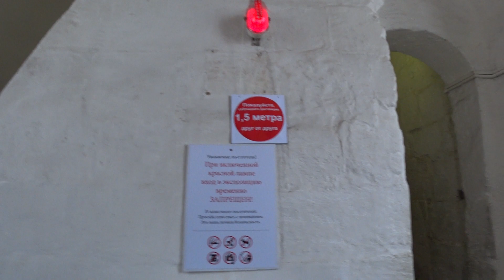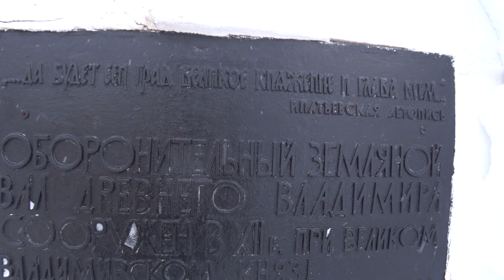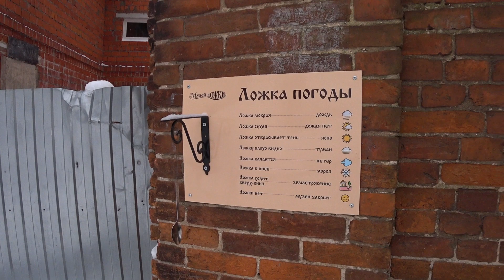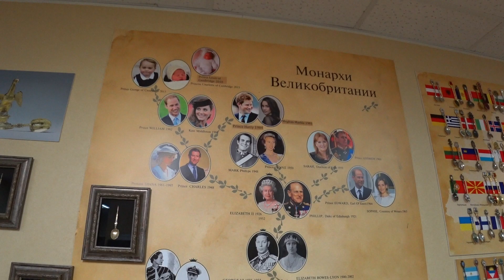ГОРОД ВЛАДИМИР. ЗОЛОТЫЕ ВОРОТА. МУЗЕЙ ЛОЖКИ. ЛОЖКИ КОРОЛЕЙ. 3 часть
Сегодня на канале "Обо всем по чуть-чуть" мы Вам покажем Золотые Ворота во Владимире, посетим музей Ложки.Покажем город Владимир со смотровой площадки. Город Владимир. Часть 3.

Сегодня на канале "Обо всем по чуть-чуть" мы заканчиваем рубрику посвященную  достопримечательностям города Владимир.
Город Владимир:
Все желающие поддержать наш канал карта Сбербанк: 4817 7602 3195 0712